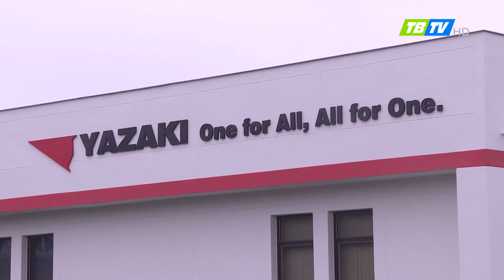Thái Bình thuôc top 10 tỉnh dẫn đầu cả nước trong thu hút đầu tư